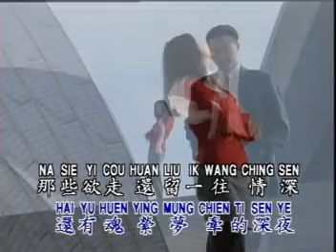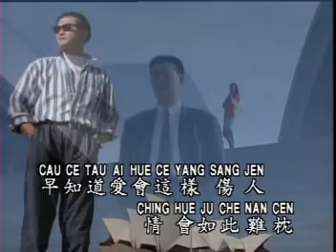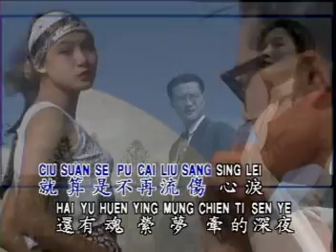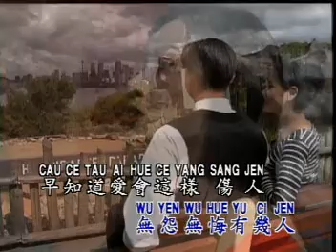情難枕 (華旋影視 原聲 KTV)